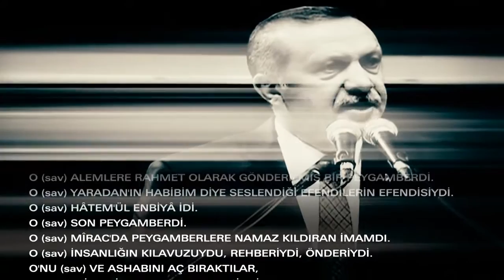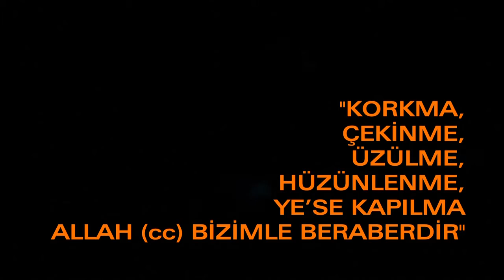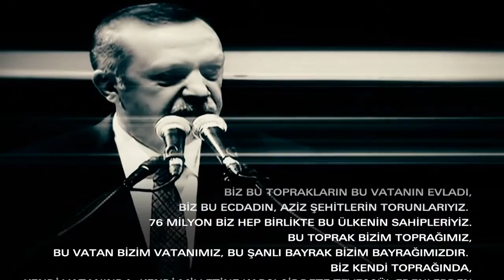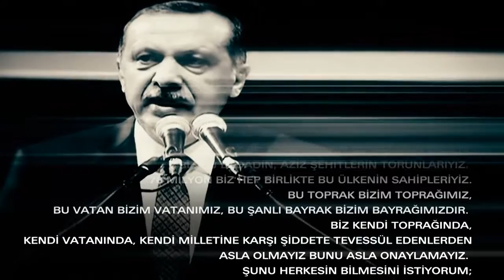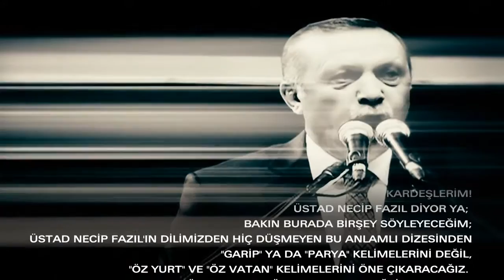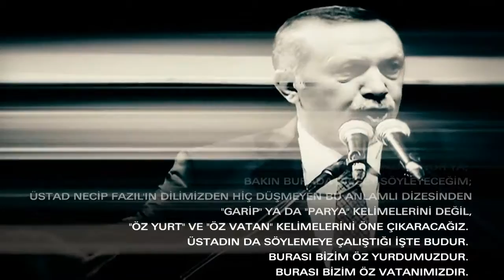Biz Bu Milletin Ta Kendisiyiz - Recep Tayyip Erdoğan